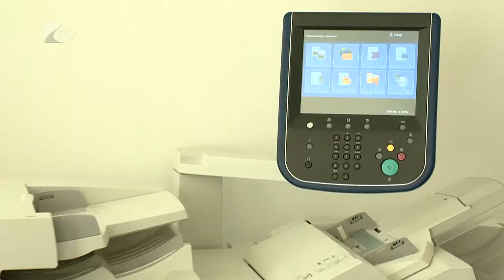Kitől véd a VÉDA? - Kölcsey Tv